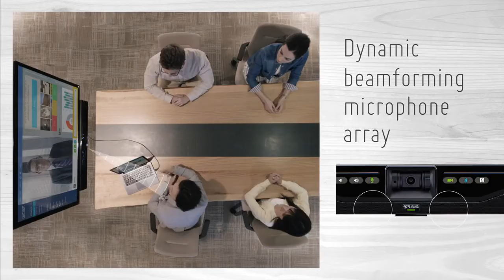Yamaha CS-700 Video Sound Collaboration System for Huddle Rooms - Quick Review UAE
Taxan Gulf FZCO brings to you The Yamaha CS-700 video sound collaboration system in India. The Yamaha CS-700 is specifically designed as an all-in-one unit to equip huddle rooms with best in class audio, video, and screen sharing capability. For more information and specifications use this